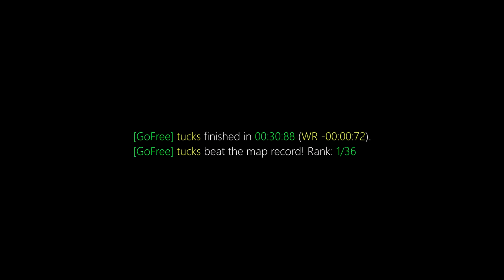surf_strafe WR. Surfed by tucks [CS:GO]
Previous WR: julien

(102t)